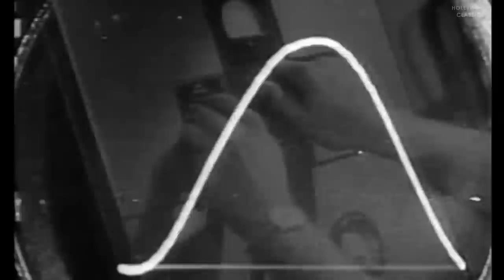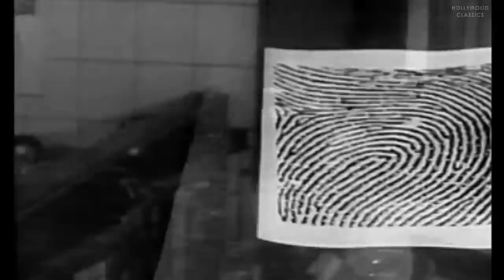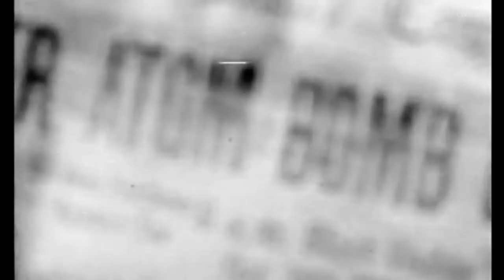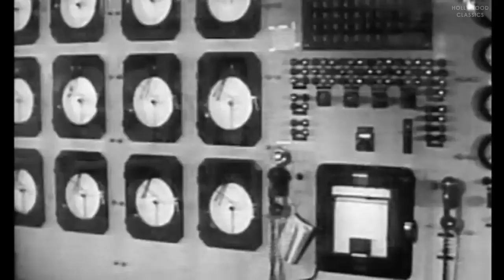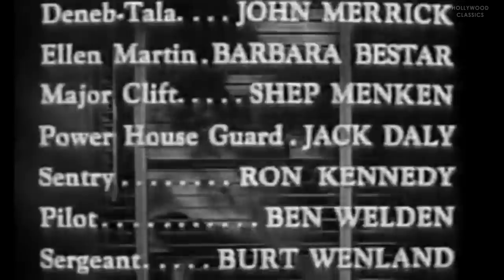Killers from Space (1954) | Sci-fi Film | Peter Graves, James Seay, Steve Pendleton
Watch the 1954 Hollywood classic movie, Killers from Space.

An atomic scientist claims he was abducted by aliens after being injured in a plane crash.

Movie Name: Killers from Space
Stars: Peter Graves, James Seay, Steve Pendleton
Director: W. Lee Wilder